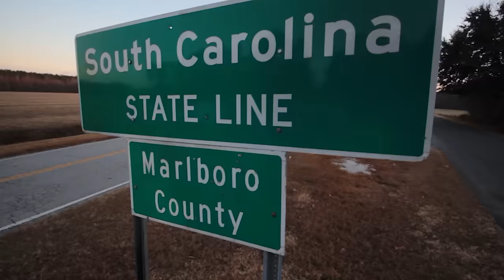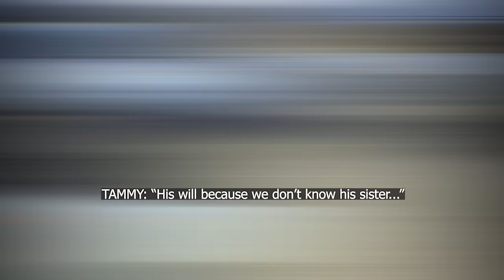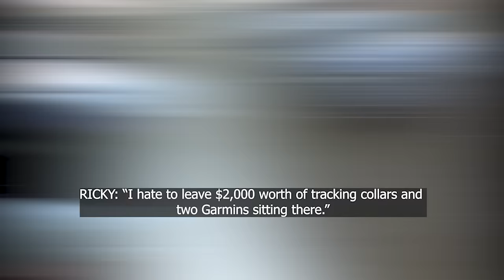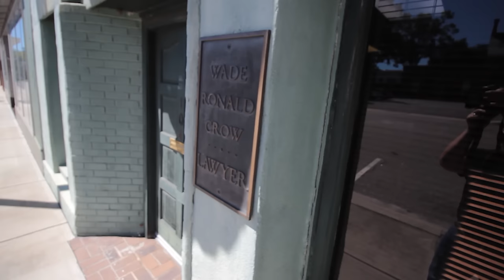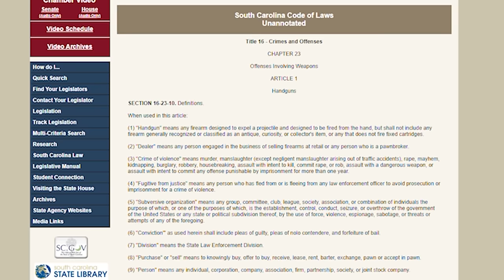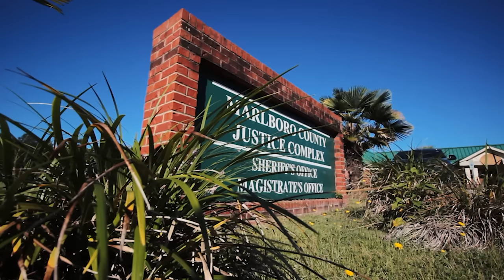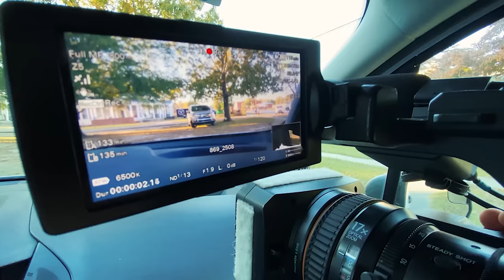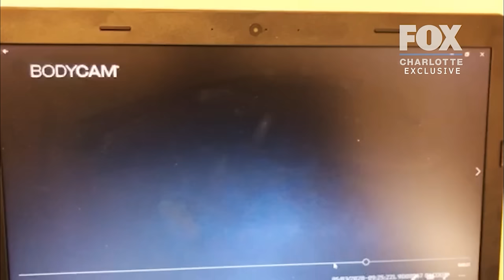'FINAL DISRESPECTS' DOCUMENTARY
Since our first 'Final Disrespects' broadcast on Oct. 5, 2021 a county judge resigned, the sheriff's indicted, and the State Law Enforcement Division, the SC Attorney General's Office, and the SC Supreme Court have descended upon Marlboro County, SC.

Our work in Marlboro County is still ongoing...